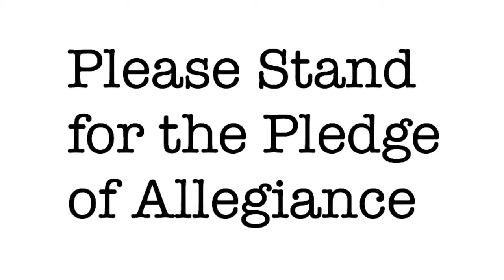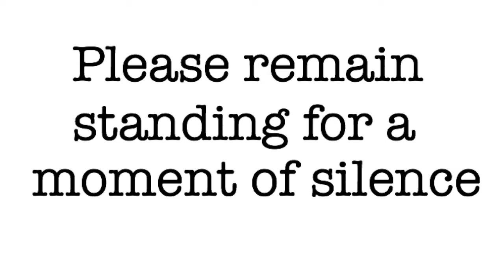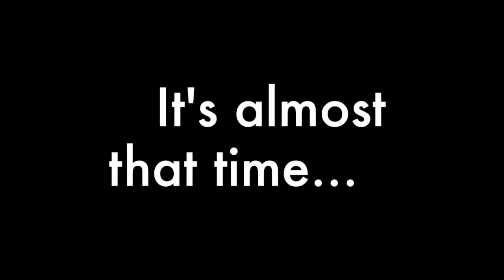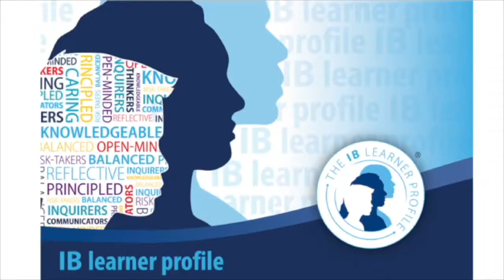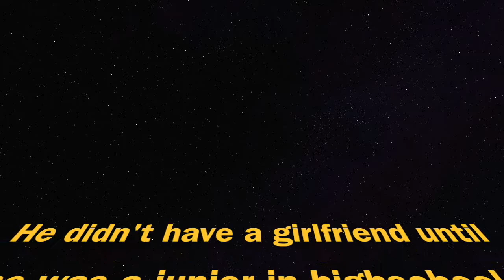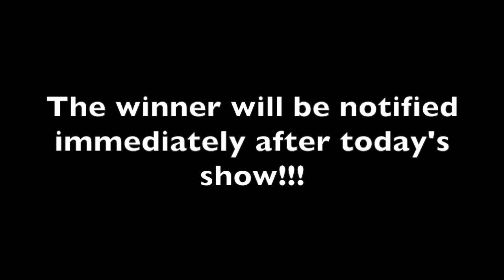Thurs. 10/5 News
Thurs. 10/5 NV Student News